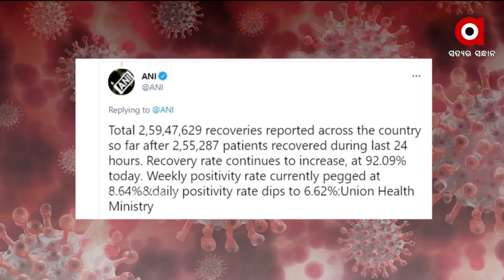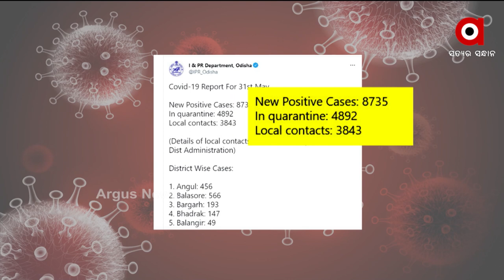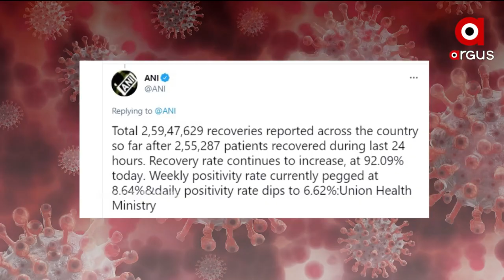ରାଜ୍ୟରେ ଚିନ୍ତା ବଢାଉଛି କରୋନା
ଦୈନିକ ସଂକ୍ରମଣଙ୍କ ଖସିଥିବା ବେଳେ ମୃତକଙ୍କ ସଂଖ୍ୟାରେ କିନ୍ତୁ ବ୍ରେକ ଲାଗୁ ନାହିଁ। କରୋନା ଗତ ୨୪ ଘଣ୍ଟାରେ ଆଉ ୩୭ ଜଣଙ୍କ ଜୀବନ ନେଇଛି